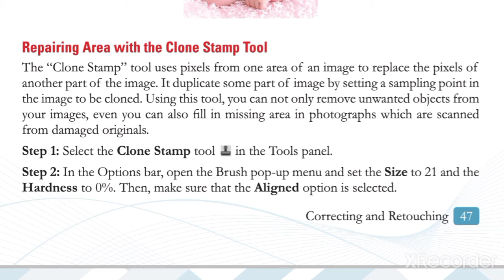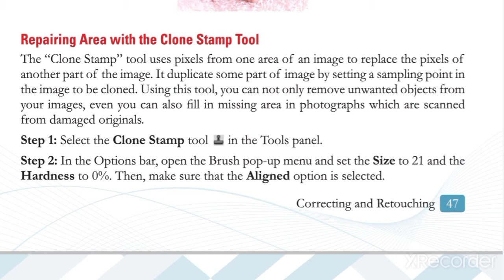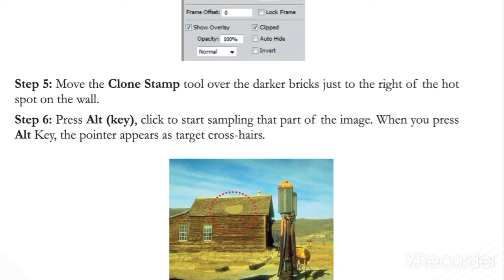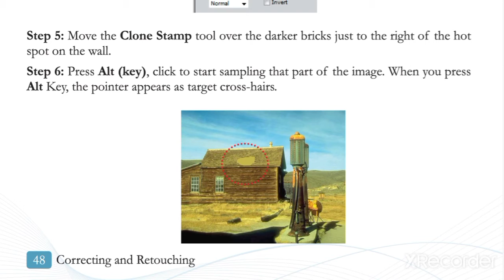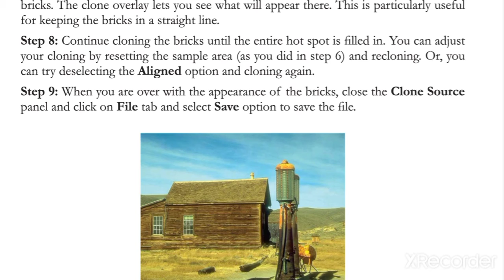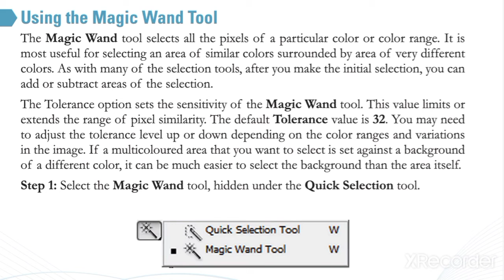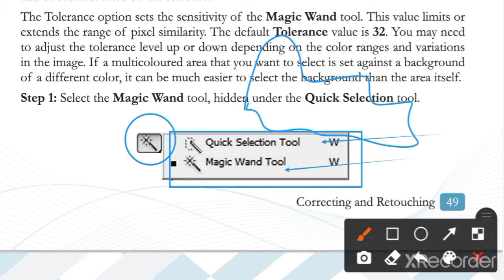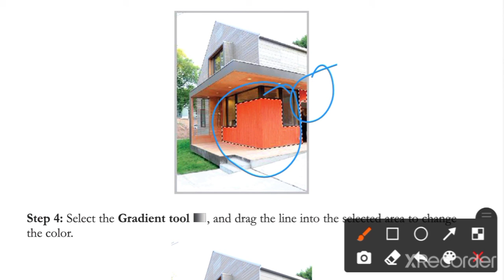CLASS 8 LECTURE 12 TOPIC - CORRECTING AND RETOUCHING